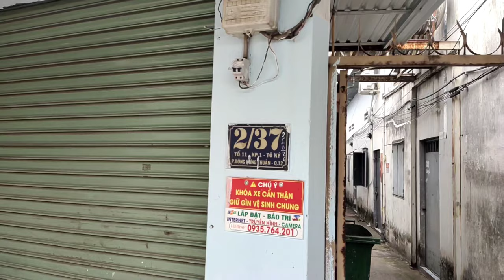Giữ Đúng Khoản Cách 5K Nhận Túi An Sinh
xin chào các bạn hôm nay bà con lại nhận được những túi quà an sinh trong thời điểm giãn cách xã,chúc các bạn xem video vui vẻ.